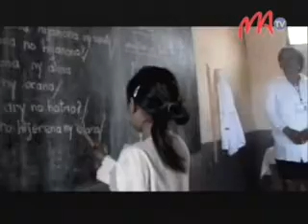16 ADESMA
N y   f a m p i o f a n a n a   n y   m p a m p i a n a t r a ,   n y   m p i a n a t r a   a r y   n y   r a y   a m a n - d r e n y     n o   t e t i k a s a   i o m b o n a n a ,   i a r a h a n ' n y   E P P     A n t a n d r o k o m b y   s y   n y   f i k a m b a n a n a   A d e s m a   M a d a g a s c a r   m a n a t a n t e r a k a   m a n o m b o k a   a m i n ' i t y   t a o n a   i t y .   T a n j o n a   n y   h a n a t s a r a n a   n y   k a l i t a o n ' n y   f a m p i a n a r a n a .